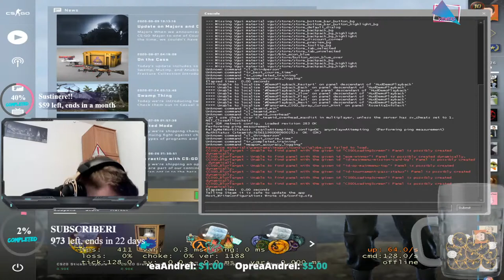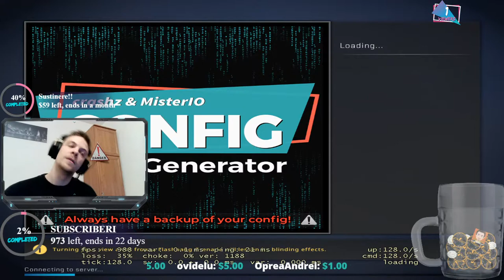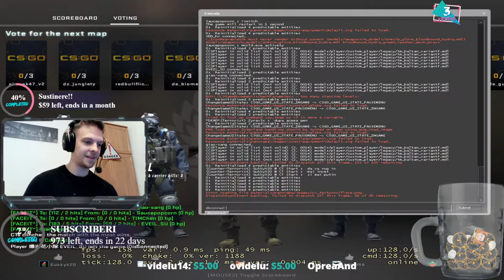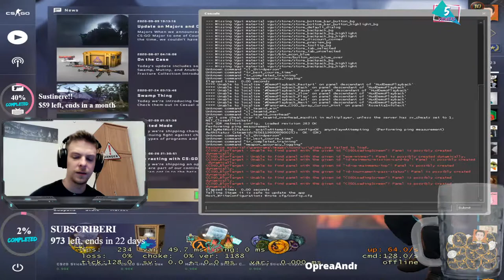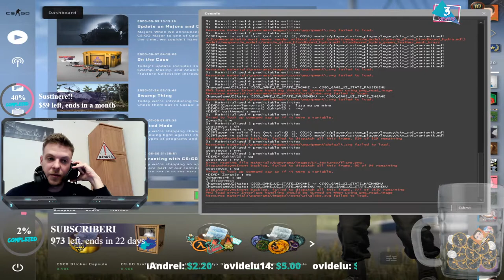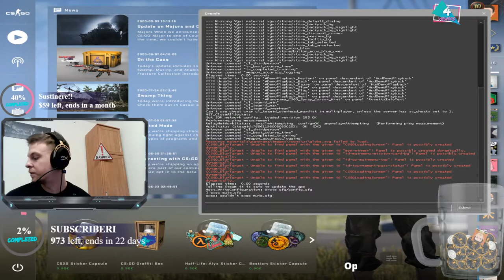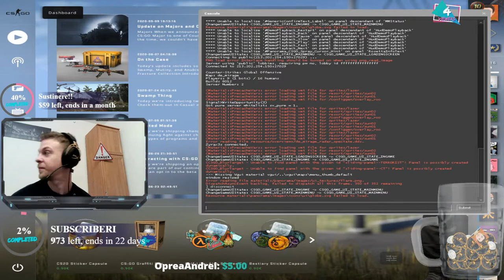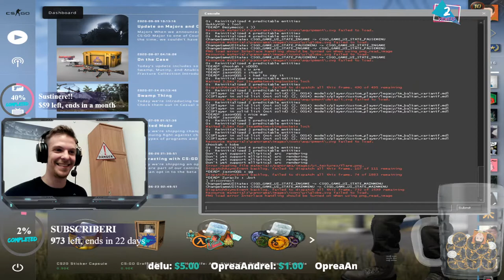!!LIVE!! FACEIT CHILEANU DE DUMINICA, ROAD TO LVL 6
Imi puteti da add pe steam vom face meciuri cu abonatii la canal

Sa ne cunoastem:

-Ma numesc Dragos Ionita

Nickname: Zyraxes

Vreau sa pornim impreuna cea mai caterinca comunitate de gaming din Romania. Jocul principal va fi CS:GO dar bineinteles ca ne vom juca si altele.

Voi face giveway-uri frumoase si tot felul de alte surpize in fiecare luna!

PC: Procesor - Ryzen5 3600x, 4.5ghz
      Placa video - Asus STRIX RX 5700XT OC, 8 GB GDDR5
      Hardisk - 1 TB HDD
      RAM - 16 GB DDR4 3200 MHz Crosshair Vengeance
      Mouse - HyperX Surge
      Tastatura - Logitech G513
      Casti - HyperX Cloud Alpha gold edition
      Monitor - Lenovo Frameless, 144hz, 1ms

NU UITATI SA VA ABONATI SI SA DATI LIKE DACA APRECIATI MUNCA DEPUSA! VA MULTUMESC TUTUROR DIN SUFLET PENTRU SUSTINERE!!